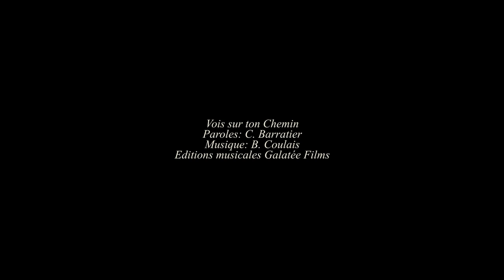Les Choristes - First day in class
Mathieu's first time meeting the boys.

Scene from: "Les Choristes"

Genres: Drama, Music
Countries: France, Switzerland, Germany
Language: French
Director: Christophe Barratier
Writers: Georges Chaperot, René Wheeler, Noël-Noël, Christophe Barratier and Philippe Lopes-Curval

Production Companies: Vega Film, Banque Populaire Images 4, CP Medien AG, Canal+, Centre National de la Cinématographie (CNC), Dan Valley Film AG, France 2 Cinéma, Galatée Films, Novo Arturo Films, Pathé Renn Productions, Procirep

Distributor France: Pathé (2004, theatrical)
Distributor USA: Miramax (2004, theatrical)